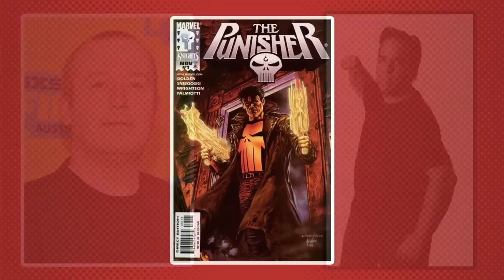The Punisher de PS2 NO es Como lo RECUERDAS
¿Qué DIABLOS con The Punisher de PS2?